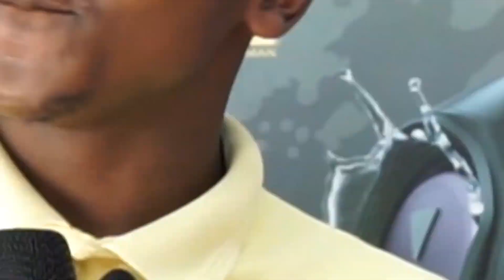GASORE arariz imber ya NICE SKY kubera MINOUCHE/avuz amabanga y Satb na Big Fizo/arahevy gukina Film